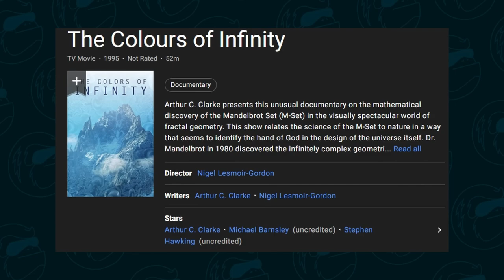Pro Dota Players React to TV Series 🌻 w/ N0tail & Ceb